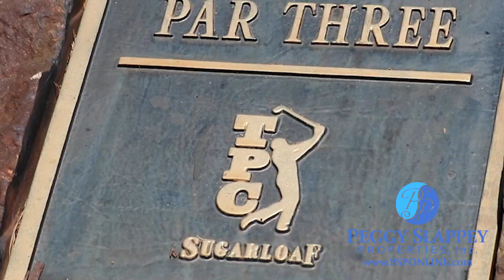The Mitsubishi Electric Classic, Georgia’s only PGA Tour Champions even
The Mitsubishi Electric Classic, Georgia’s only PGA Tour Champions event, will return to TPC Sugarloaf this May, featuring a week full of family-friendly activities, charitable events, and high-level play on the storied championship course.